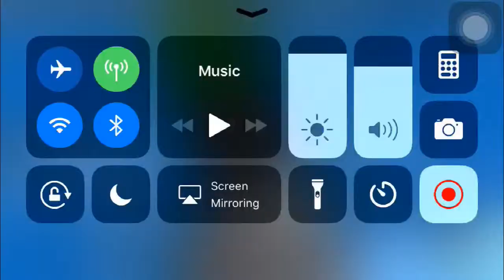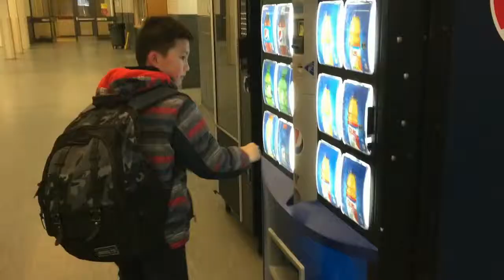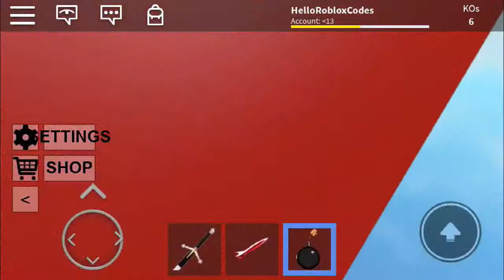Roblox 6 - DoomSpire - BrickBattle - Team Elimination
Roblox 6 - DoomSpire - BrickBattle - Team Elimination. Andin played Roblox as Bob. Bob was in Green Team. He was on the Blue Platform. Battle began. Bombs launched. Then he moved to Yellow. A friend was joining. The Battle became more serious. One colorful guy in the fight. They changed to Red Platform. There were weapons to choose. The Red Team was eliminated. Shooting Bombing next was the Blue Team was eliminated. Then the Yellow in the fight. Which Team stayed to the end for Victory? Come in and pick your Team, Friends!